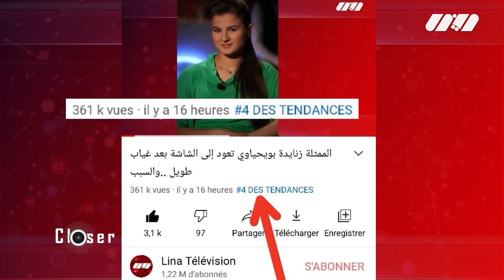زنايدة بويحياوي في تفاصيل حصرية..:سأعود للتمثيل لكن بالحجاب ومرض بابا لي خلاني نغيب عن الشاشة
تفاصيل جديدة عن الممثلة زنيادة_بويحياوي.."سأعود للتمثيل لكن ب الحجاب ومرض بابا لي خلاني نغيب عن الشاشة"